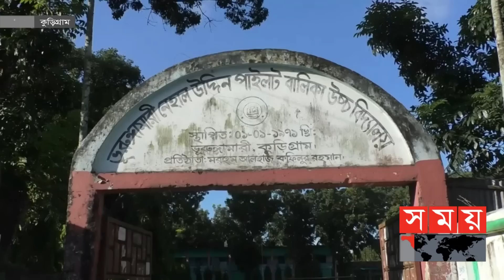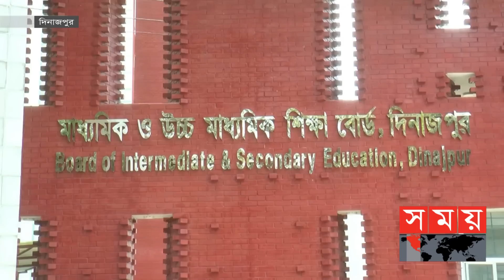হোয়াটসঅ্যাপে এসএসসি পরীক্ষার প্রশ্ন ফাঁস, স্থগিত ৪ বিষয়ের পরীক্ষা |Dinajpur Board| SSC Exam Question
হোয়াটসঅ্যাপে দুই থেকে ৫শ টাকায় এসএসসি পরীক্ষার প্রশ্ন বিক্রি। কুড়িগ্রামে কেন্দ্রসচিবসহ গ্রেফতার তিন শিক্ষককে আদালতে তোলা হয়েছে। স্থগিত করা হয়েছে দিনাজপুর বোর্ডের চারটি পরীক্ষা। এদিকে, আগে অনুষ্ঠিত পরীক্ষাগুলোও বাতিলের দাবি জানিয়েছেন শিক্ষার্থী ও অভিভাবকরা। আর দায়ী শিক্ষকের পাশাপাশি ট্যাগ কর্মকর্তাদের বিরুদ্ধেও ব্যবস্থা নেয়ার পরামর্শ দিয়েছেন শিক্ষা গবেষকরা। তদন্ত প্রতিবেদন অনুযায়ী ব্যবস্থা নেয়া হবে বলে জানিয়েছেন বোর্ড চেয়ারম্যান।